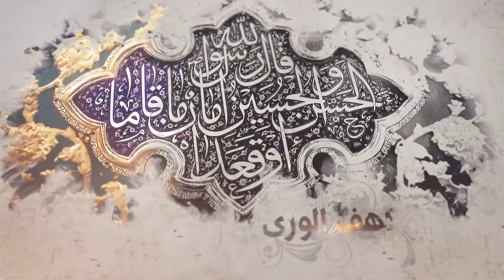296- شرح أصول الكافي - باب ما يفصل به بين المحق والمبطل في أمر... - الحديث 1(1) - السيدجعفر الشيرازي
«باب ما يفصل به بين المحق والمبطل في أمر الإمامة ـ الحديث الأول (1)»